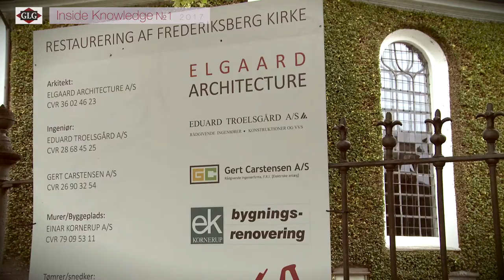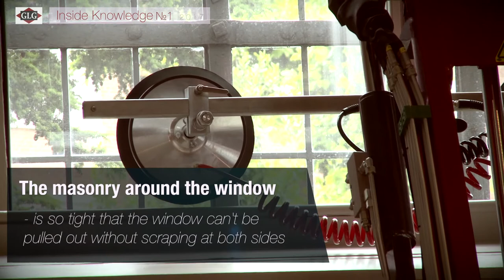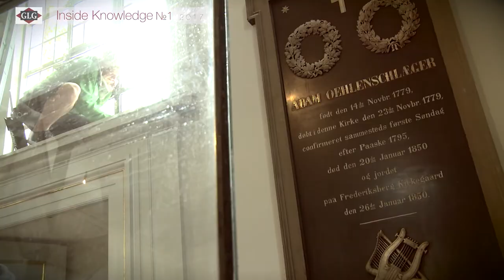GLG 550 GLASS LIFT – MOUNTING CHURCH WINDOWS, Copenhagen - english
The video opens on a quiet morning in the capital of Denmark at Frederiksberg Church. The almost 300 year old church is undergoing the greatest renovation ever. Today the time has come for something seemingly simple and banal: the windows must be polished.

But today's shine worries the churchwarden: He fears things can go terribly wrong. Everything has to be perfect for the great initiation, but there is one problem: Inside the two large leaded windows at the altar, secondary glazing were fitted 24 years ago: More than 5 meters high unprotected window glass without a frame that needs to be taken down, so that it can be cleaned between the two windows. It requires ingenuity and the right tool – the windows has never been polished before.

Today's main character arrives: Glazier company Snoer comes with a 550-model of their glass lifts from Global Lift Group. The architect has deceived a heavier and bigger lift – she’s afraid a heavier lift will go through the floor and fall in to a ancient tomb by the window

As the glass lift sucks on to the window, a new challenge becomes clear: the big window is placed two meters up, and the glass suction cups can not reach more than 4.5 meters. The lift can easily hold the window in a firm grip at the bottom of the window - but can the thin glass keep itself straight and up, or will it break when the top is going to swing back and forth?

Get the answer by viewing the video.

Global Lift Group is a danish-canadian company developing and producing glass lifts for the world market. In the video the lift is presented at our factory in Denmark by our sales manager Kurt Nielsen.